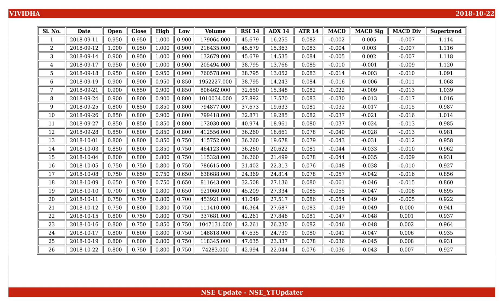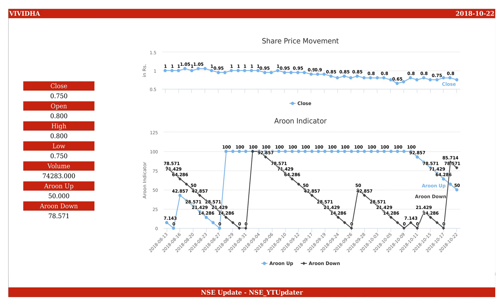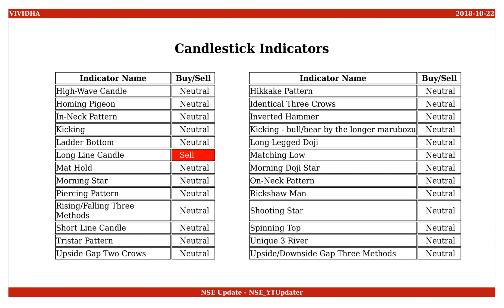Visagar Polytex, NSE ID - VIVIDHA, BSE ID - 506146 Dt. 2018-10-22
This is an educational video on technical indicators of Visagar Polytex as of 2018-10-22.

Few Informations on the stock are :
NSE Name : VIVIDHA
BSE Name : 506146
ISIN Number : INE370E01029

An Outlook on the share values are :
Open : 0.800
High : 0.800
Low : 0.750
Close : 0.750